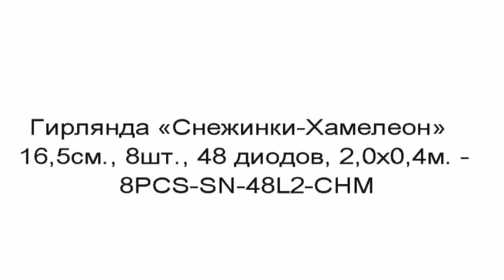Гирлянда «Снежинки Хамелеон» 16,5см , 8шт , 48 диодов, 2,0х0,4м 8PCS SN 48L2 CHM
Но вариантов использования этих гирлянд в новогоднем оформлении значительно больше! В ролике мы рассказываем об основных характеристиках и вариантах исполнения этих самых распространенных новогодних гирлянд -бахрома (сосулька).